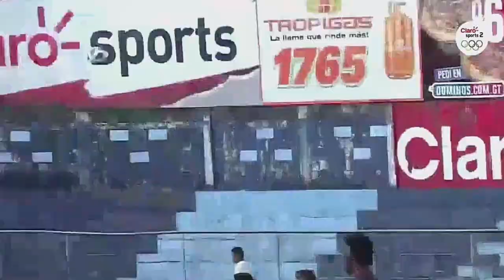Santa Lucia 1 - Xelaju MC 4 Jornada 19 Apertura 2022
FC Santa Lucía Cotzumalguapa 1 - Xelaju MC 4
Jornada 19        Apertura 2022   Cortesia: Claro Sports
Estadio Municipal Santa Lucia